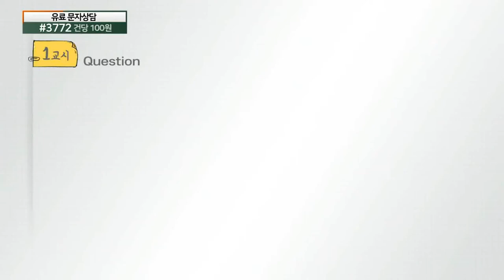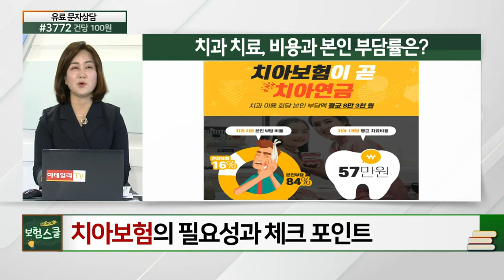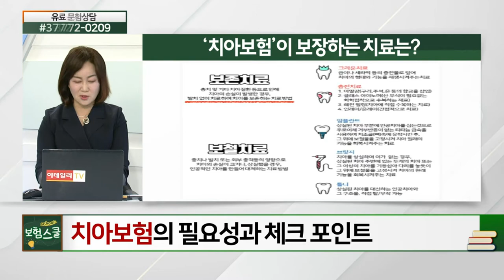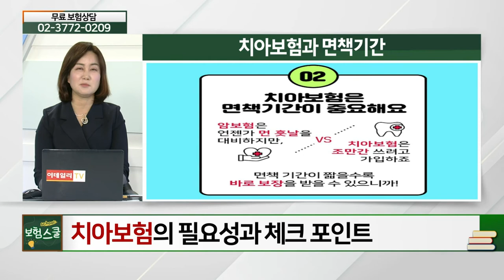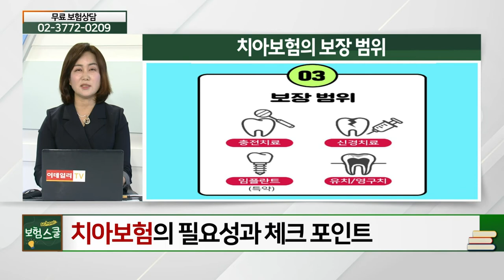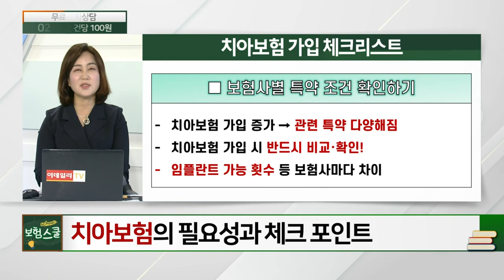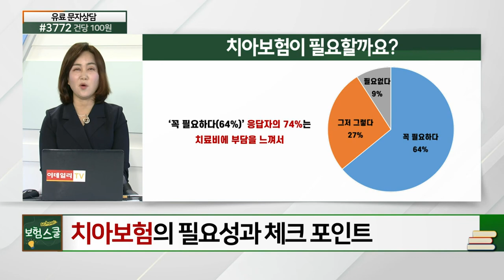치아보험의 필요성과 체크포인트 (20210503)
# 치아보험의 필요성과 체크포인트